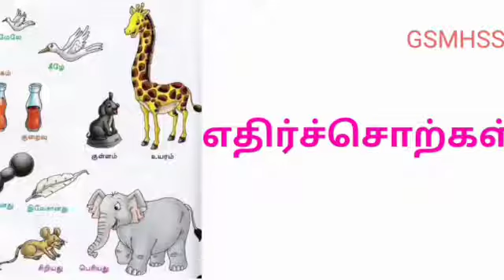GSM-Gr. UKG Tamil